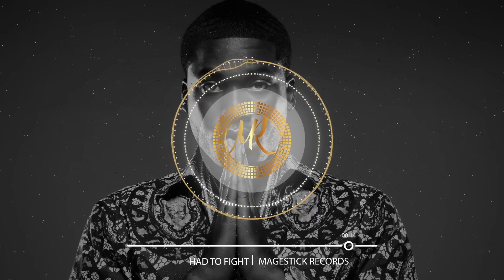HAD TO FIGHT - Deep Meek Mill Type Beat | Sad Storytelling Rap Instrumental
🔊 HAD TO FIGHT - Deep Meek Mill Type Beat | Sad Storytelling Rap Instrumental  (BPM: 87) by Magestick Records

👀 Are you looking for a specific genre of beats?

All our beats are copyrighted.